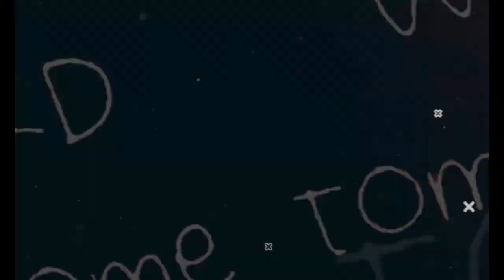I Survived Transworld Halloween St. Louis 2024!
Join me on a small walkthrough of TransWorld's Halloween and Attractions Show, the ultimate haunt tradeshow where industry professionals come together to showcase the latest trends and innovations in the spooky world of Halloween entertainment. Get a sneak peek into what TRANSWORLD 2024 has in store for haunt enthusiasts and creators alike.